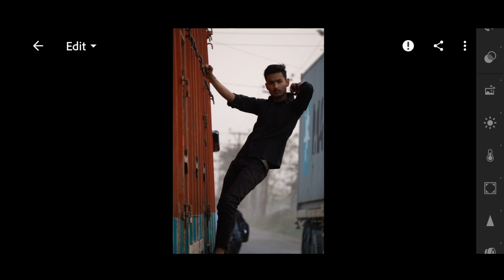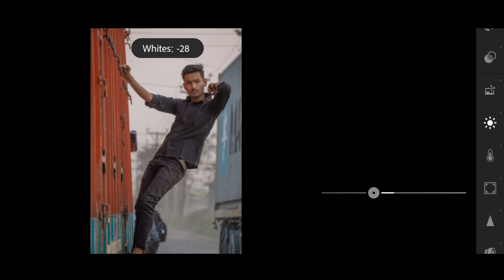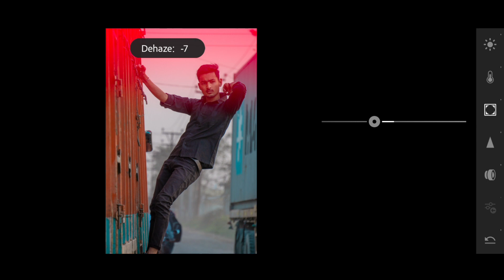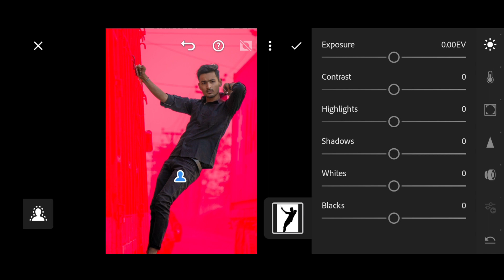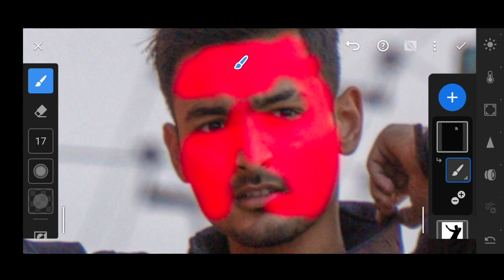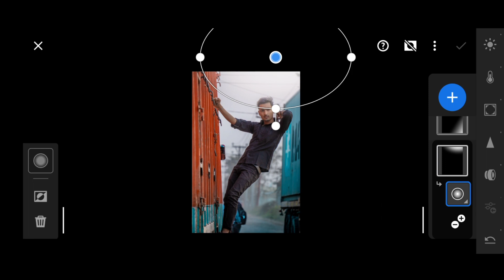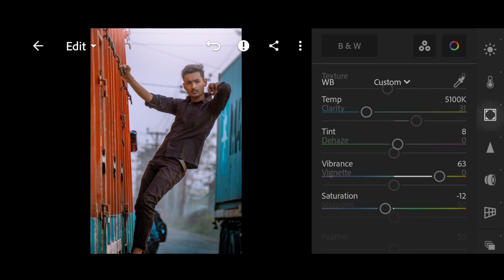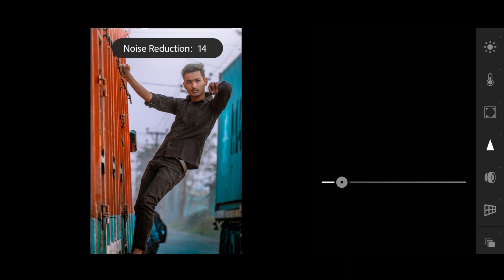Lightroom Professional photo editing in mobile || The Rdx Prince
Aaj ki video main mene bataya ap apne mobile main photo editing kese kar sakte ho Thank you so much for watching my video agar video se kuch seekhne ko mila ho toh like karen or videos dekhne ke liye channel subscribe karen main next video kya banau comment main jaroor batana